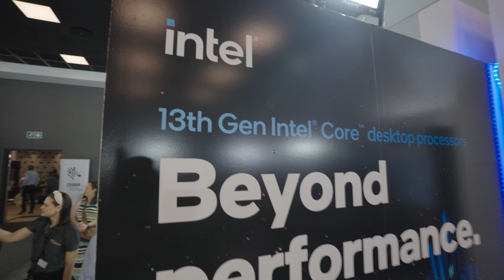Rectron Summit - Intel + AOC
AOC Marketing Manager Chris Barnes and Intel's Kobus De Beer talk the latest technology from their respective brands at the 2023 Rectron Summit.